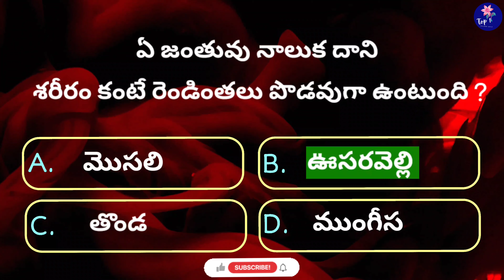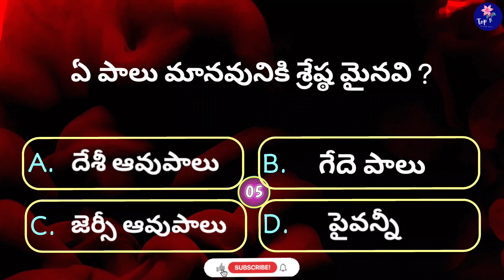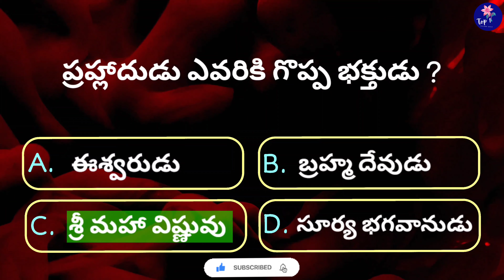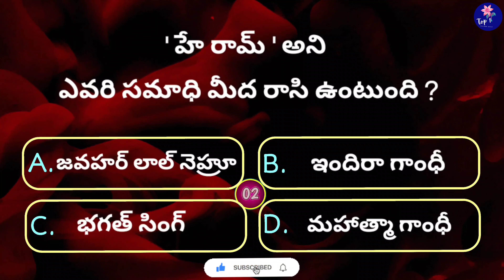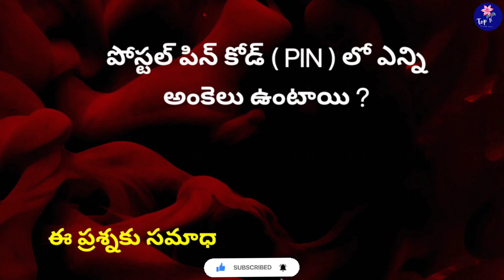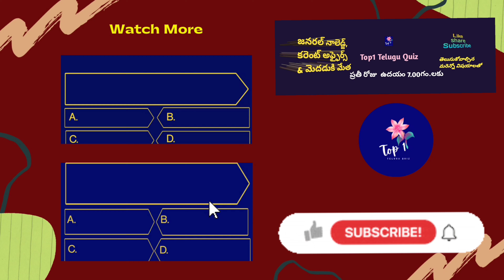Interesting Questions In Telugu|Episode-151|Unknown Facts|General Knowledge|Telugu Quiz